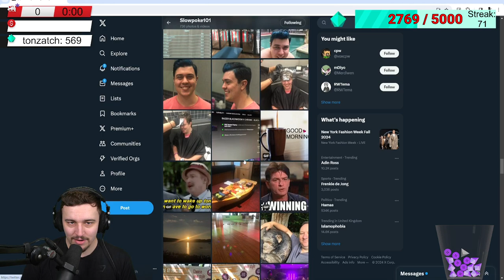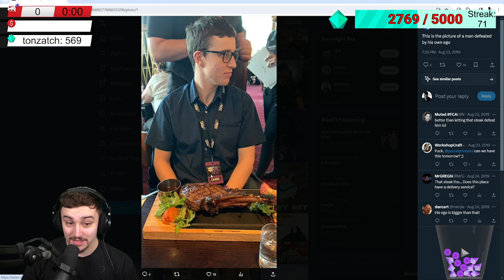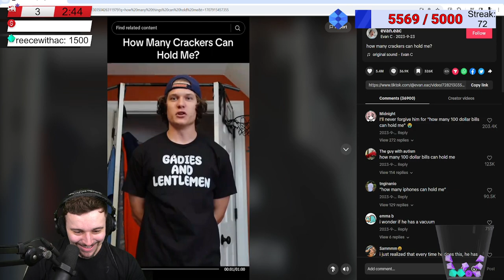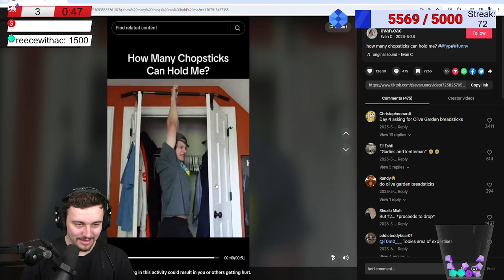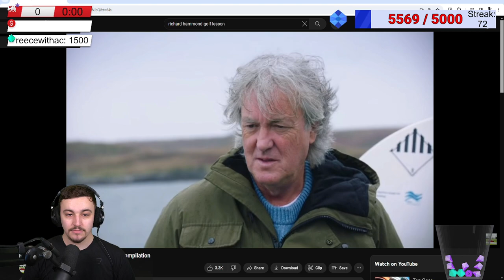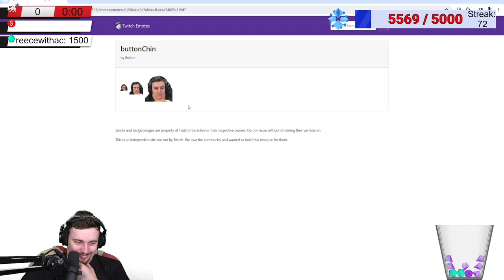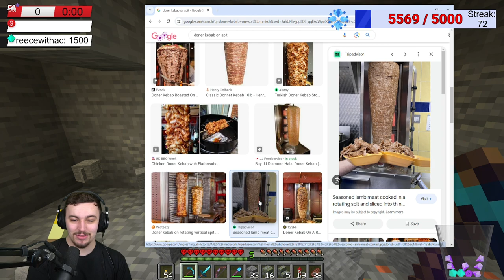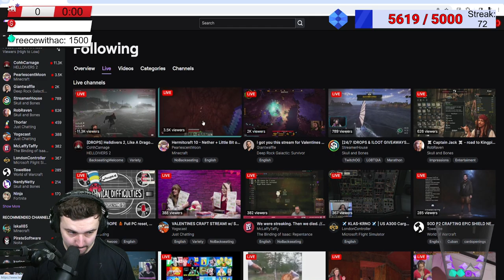Long Term Hardcore Vanilla 1.20.4 Season 3! Day 21 IRL!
🎬 CHAPTERS
00:00:00 Minecraft